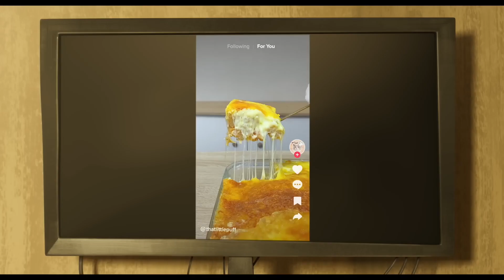The Garfield Movie Official Trailer #2 (Lionsgate/Pink Parrot Media/Lord Miller Version)